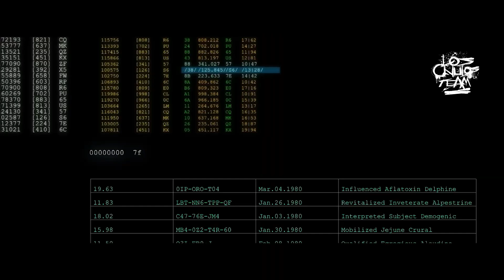The Deep Web: Murdershow | 2024 | Trailer Oficial Legendado